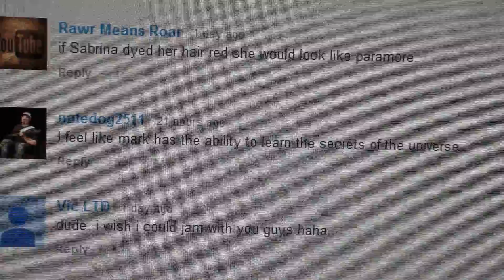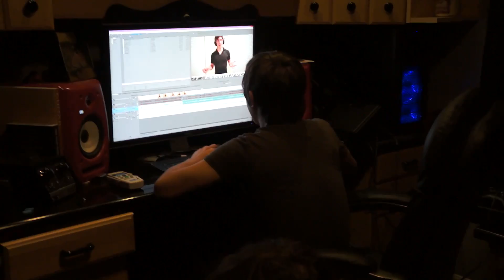NO SIGNAL! NO!